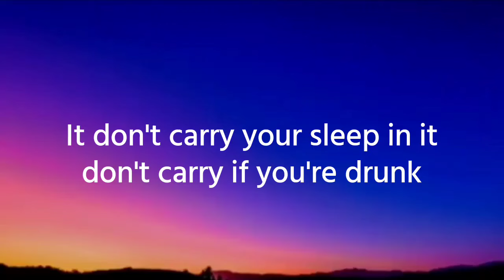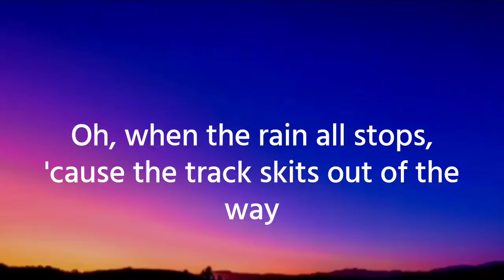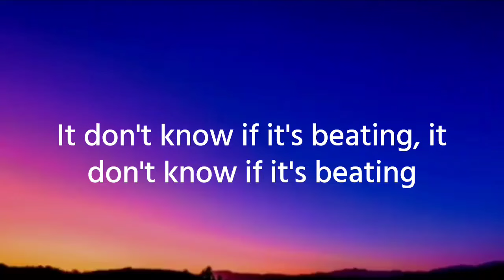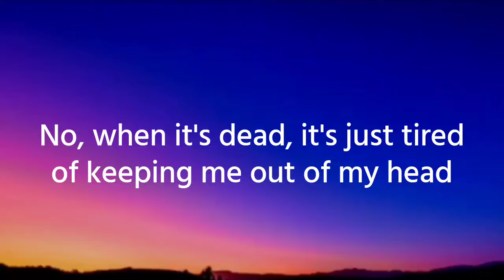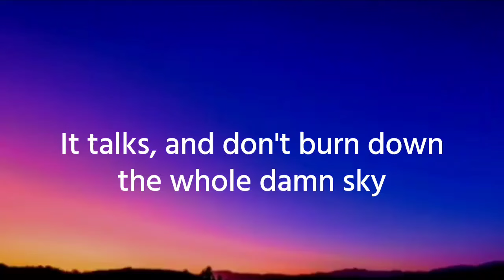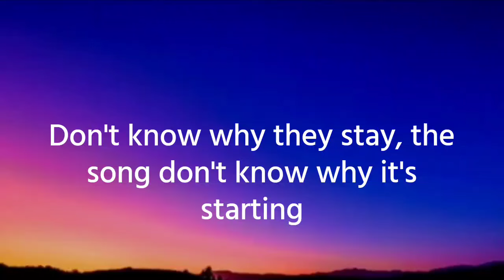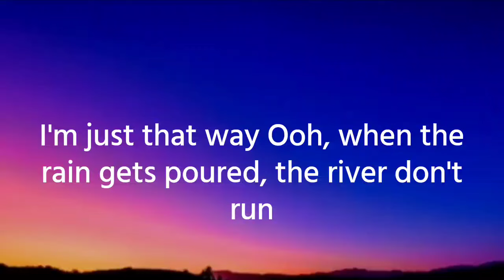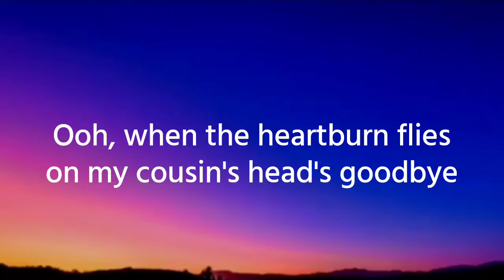Carly Pearce - hummingbird (lyrics)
lyrics

"hummingbird"

The wind is like a memory that paces in the night
Waiting for the moment that your guard is compromised
It don't care if you're sleeping
It don't care if you're drunk
It knows the secret you're keeping
No matter where you wake up

Ooh, when the rain gets poured
The river don't run to an old love's door
Ooh, and the train don't stop
'Cause the tracks get tired of the way it talks
Sun don't burn down the whole damn sky
Just 'cause the moon ain't on its side
Ooh, and the hummingbird flies on by
'Cause it hates goodbye, and so do I

The heart forgets the battle but remembers who it was
No scientist can calculate the ratio of love
It don't know when it's beating
It don't know when it's dead
It's just tired of keeping me out of my head

Leaves don't know why they're falling
Trees don't know why they stay
The song don't know why it started
And I'm just that way

And so do I